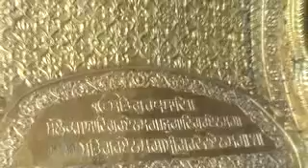Gold Plated Interior decoretion - Swarnamandir, Amritsar